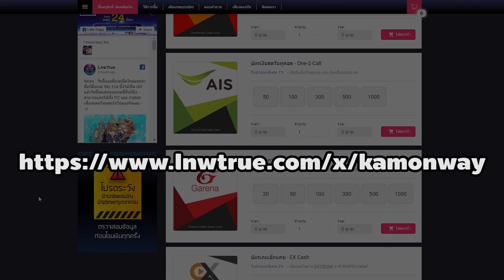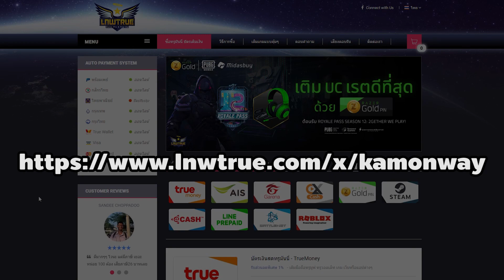เควสทำคอสฟรี หมวกน้องหมา Costume Enchanted Dog กินเนื้อแรง 2021% ของดีย์ | Kamonway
ในที่สุดเราก็มีเควสฉลองปีใหม่ปี 2021 กันแล้วครับ
รอบนี้เป็นเควสทำคอสน้องหมา Costume Enchanted Dog กับทำทาโกะยากิ